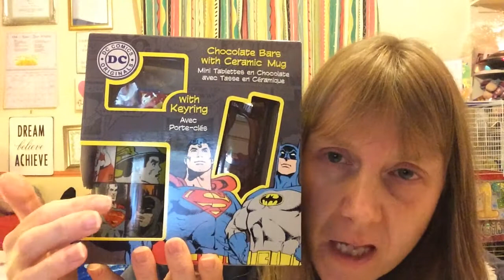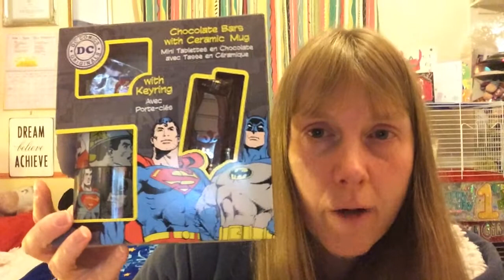Asexual Dating - Asexual Break-up - Returning Asexual Gifts (Emotional!)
UK AMAZON

Sign up for FREE to my Asexualise Your Asexual Life - What's happening? Free Bi-monthly newsletter.

Find Asexualise T Shirts, hoodies, leggings, skirts, duvet covers, phone and laptop cases, mugs, stickers, art and bags,

Official channel Asexualise Your Asexual Life: Empower And Enhance Your Asexual Life. Giving Asexuals a voice in the world. It is my mission to give asexuals a voice in the world; to empower other asexuals to be comfortable and confident with their asexuality; and to give insight into my colourful asexual life, to enable others to better understand their own and to know they are not alone. I want to educate others about asexuality, so that in the future, all asexuals can live in society happily.

I am Sandra Bellamy. I identify as a Heteroromantic, Grey A, Asexual (younger) Cougar, who personally does not like sex, marriage or kids. I run the Asexual Business, Gurus and Entrepreneurs group and Facebook, that is an open group exclusively for asexuals - putting business and asexuality firmly on the map together. I have a strong business side to my nature and a quirky teenager/ kid side.

Asexualise Your Life - What's happening?

Sign up for - Asexualise Your Asexual Life - What's happening? Monthly newsletter.

What you will get; a combination of any or all:

Inspiration to Asexualise Your Life
Resources to Asexualise Your Life.

Information about:

Asexual products
Any special announcements
Any special events

Asexualise.com is a division of World or Quirky in association with Quirky Academy